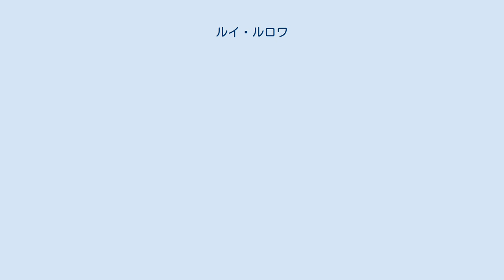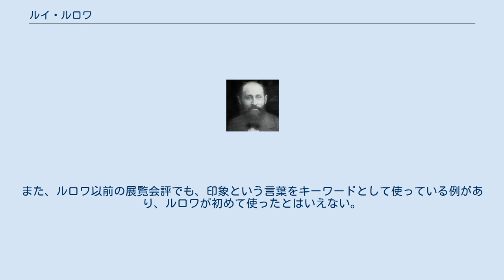ルイ・ルロワ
ルイ・ルロワ（Louis Leroy, 1812年 - 1885年）は、フランスの版画家、画家、劇作家。
今日では、印象派の登場初期に「印象派」という名前を新聞紙上で使って風刺したことで知られている。
 サロン・ド・パリに何度も入選し、1838年には版画部門でメダルを受賞した、実力のある画家であった。
 1874年4月15日から5月15日まで、パリ・キャピュシーヌ大通りにある写真家ナダールのスタジオで、クロード・モネ、ピエール＝オーギュスト・ルノワール、カミーユ・ピサロ、エドガー・ドガなど30人のメンバーで構成される「画家、彫刻家、版画家等の芸術家の共同出資会社による「第1回展覧会」が開催された。
 ルイ・ルロワは、展覧会初日から10日たった4月25日、風刺新聞『ル・シャリヴァリ』に、「印象派の展覧会」と題する記事を発表した。
 その内容は、グループ展を見たアカデミズム絵画の画家ジョゼフ・ヴァンサンが、憤慨の余り正気を失うという滑稽なルポルタージュであった。
その前半では、ヴァンサンは、グループ展の画家たちの作品の完成度が低いことを批判し、ジャン＝バティスト・カミーユ・コローの影響だと嘆いている。
ところが、後半では、ヴァンサンは錯乱の余り「印象派画家（アプレッショニスト）」の立場に同化し、その手軽な描き方を賞賛し、師ベルタンやアカデミズムの巨匠を罵るに至っている。
 この展覧会評は、画家たちのグループを「印象派」という言葉で呼ぶことが定着するのに大きな役割を果たした。
「印象派」という言葉は、モネの「印象・日の出」という作品名に由来すると言われることがあるが、ルロワの記事では、必ずしもこの作品名に由来して「印象派」と名付けている形跡はない。
また、ルロワ以前の展覧会評でも、印象という言葉をキーワードとして使っている例があり、ルロワが初めて使ったとはいえない。